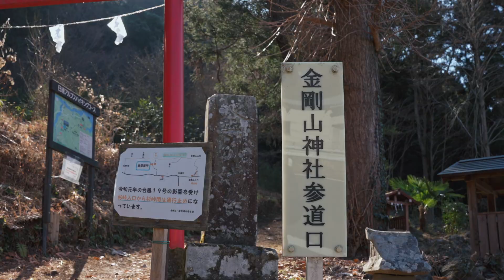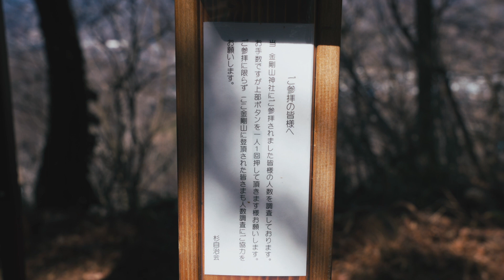【ソロキャンプ】完ソロ河畔キャンプと冬の低山ハイキング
SNS

★動画の中で使っている愛用ギアたち★
【テント】OneTigris SOLO HOMESTEAD TC(ポリコットン)

【焚き火台】Belmont TABI

【ペグハンマー】 snow peak ペグハンマー PRO.S

【ペグ】snow peak ソリッドステーク( 20cm+30cm)

【コット】 Helinox タクティカルコット コンバーチブル

【シュラフ】 山渓 × NANGA オーロラ600DX +450DX オールブラック

【マットレス】THERMARES Zライト ソル

【クッションにもなる寝袋収納】HALFTRACK PRODUCTS nonsleep cushion

【枕】THERMAREST コンプレッシブルピロー M

【ストーブ】newアルパカストーブコンパクト（TS-77JS-C）

【一酸化炭素警報機】DOD キャンプ用一酸化炭素チェッカー2

【サーキュレーター】Prism CLAYMORE fan V600

【チェア】Helinox タクティカルチェア

【チェアカバー】TARAS BOULBA ボアフリース チェアカバー

【LEDミニランタン】Goal Zero LIGHTHOUSE micro

【ラック】UNIFLAME フィールドラック

UNIFLAME  ステンレス天板II

【クッカー】trangia ストームクッカー

【ケトル】trangia ケトル 0.9L

【グローブ】Kinco Gloves 50 COWHIDE DRIVERS

★撮影/録音機材★
【カメラ】Sony α7S ⅲ(ILCE-7SM3)

【レンズ】SIGMA 24-70mm F2.8 DGDN

【レンズ】SonySEL14F18GM